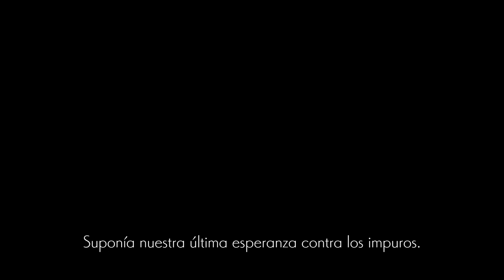PRIMERAS IMPRESIONES ENDER LILIES! EN DIRECTO | Ender Lilies Gameplay Walkthrough #1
Les dejo un video que stremee en la plataforma morada, si les gusta mas de este contenido no duden en comentar !!